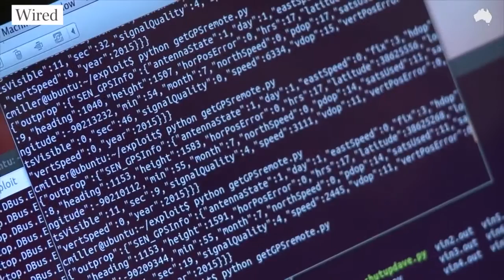The Australian Industrial Internet Explainer video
This video, produced in partnership with The Australian, puts the Industrial Internet into vivid context, both how it’s at work in your life now, and where the big machine gabfest is leading us.